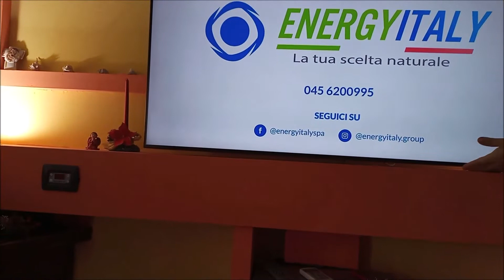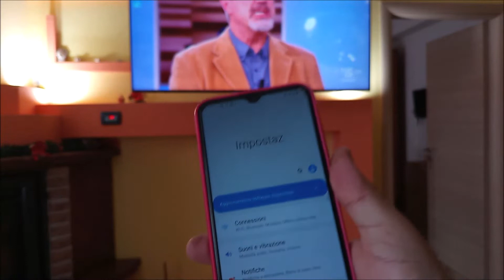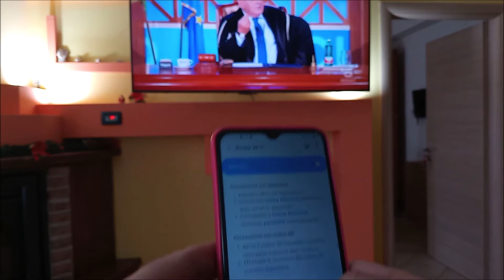smart tv samsung ue55au7170uxzt